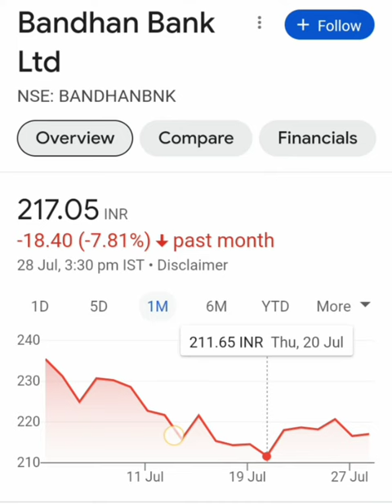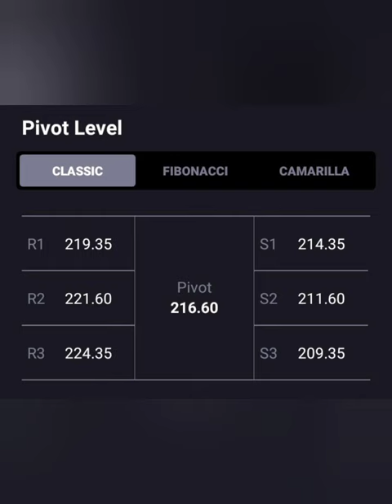BANDHAN BANK SHARE LATEST NEWS📈LONG TERM में जा सकता हैं 300+💥आज लग गया 1% UC💥 BUY HOLD SELL📉